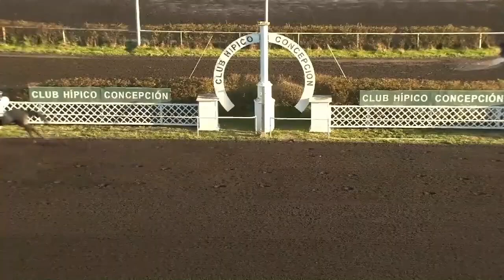HANDICAP 1ERA SERIE ACHI BABA MARTES 18 DE JUNIO 2024 CONCEPCION 🇨🇱🐎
nacho farias videos esperando a chile en copa america 🇨🇱⚽️